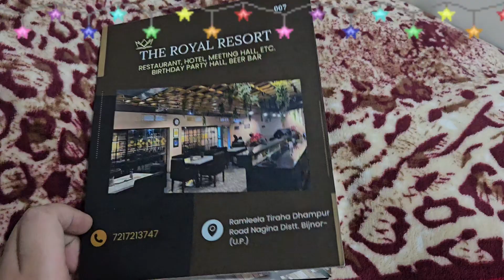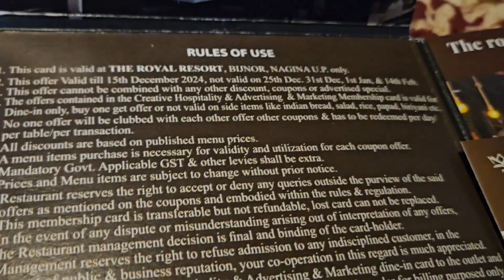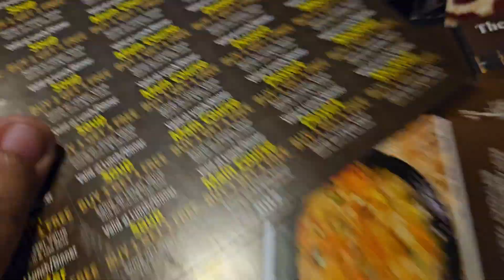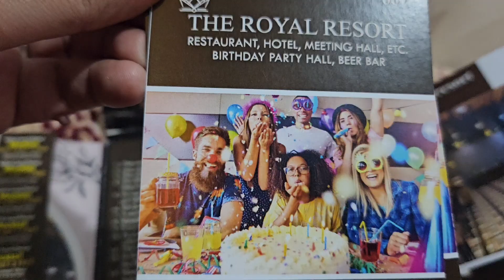Dinner Date | Royal Resort Nagina | Dine-in Card Information | Nagina Food Tour | TogetherwithFOOD